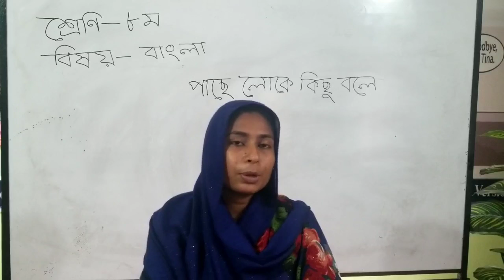Bangla for class 8